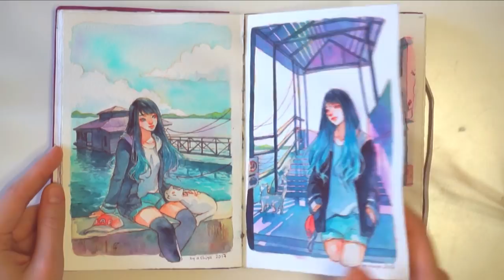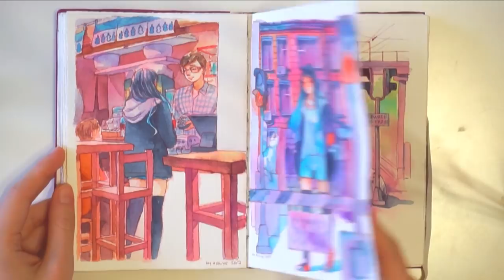IN THE CITY -Sketchbook Tour-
This sketchbook is a handmade sketchbook made of Saunders Waterford cold pressed 300 gsm watercolor paper